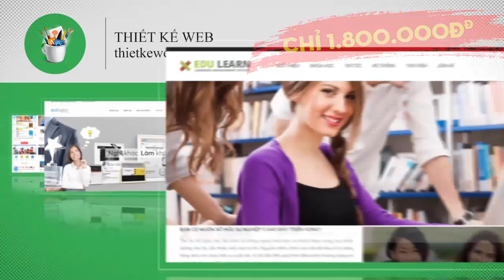Người Chồng Tồi - Anh Đồng Nghiệp Tuyệt Vời Và Bài Học Về Lòng Biết Ơn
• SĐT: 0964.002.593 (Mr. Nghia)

Suy cho cùng, người khác tử tế với bạn hoặc là do người ta thực tâm nhưng không ngoại trừ khả năng là họ xã giao để giữ mối quan hệ. Vậy nên, muốn đánh giá được nhân cách và nhân phẩm của một người, không phải nhìn vào cách đối đãi của họ với người ngoài, mà là cách họ đối xử với người thân thương nhất trong gia đình.